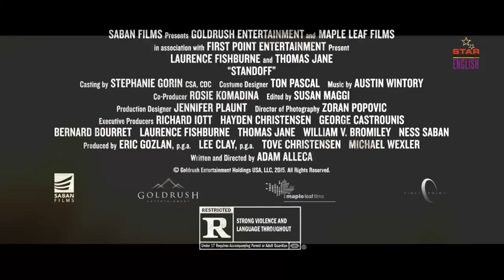Standoff (Official Trailer) In English | Laurence Fishburne, Thomas Jane, Ella Ballentine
Standoff (Official Trailer) In English | Laurence Fishburne, Thomas Jane, Ella Ballentine | Star Entertainment Trailers

Credits
Year 2016
Directed by Adam Alleca
Written by Adam Alleca
Produced by Tove Christensen, Hayden Christensen, Lee Clay, Eric Gozlan, Michael Wexler, Rosie Komadina
Starring Laurence Fishburne, Thomas Jane, Ella Ballentine, Jim Watson

Synopsis
A young girl photographs an assassin killing 4 at a cemetery. He wants no witnesses. Carter, a veteran in a farmhouse, is all standing between him and the girl.